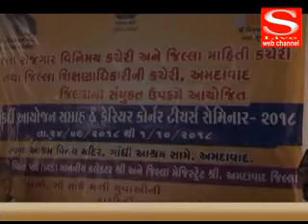AMBAJI,KARKIDI,VADODARA,HOCKY,GARBA,CHESS,FOOTBALL, S Live Web Channel 25 09 2018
AMBAJI,KARKIDI,VADODARA,HOCKY,GARBA,CHESS,FOOTBALL,